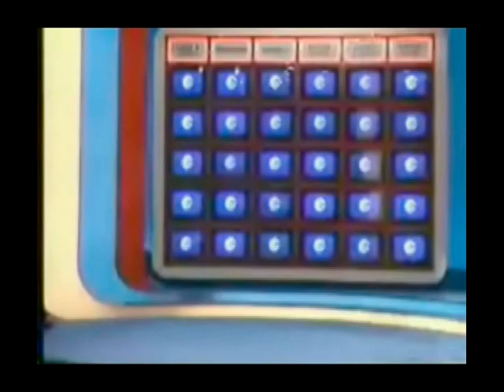This Is Jeopardy Opening Credits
the opening credits to the game show Jeopardy in the eighties